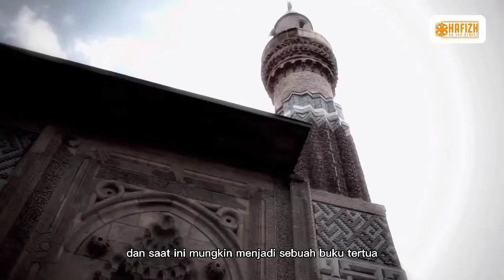Tahukah Kamu Siapa Ahli Kuliner dan Penulis Buku Resep Pertama dalam Sejarah Islam? | HOTS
Tahukah Kamu Siapa Ahli Kuliner dan Penulis Buku Resep Pertama dalam Sejarah Islam?

Dari julukannya Al Warraq yang disandangnya, Ibnu Sayyar menjalankan kegiatan lain yang berhubungan dengan perbukuan, menyalin dan menyadur serta memperjualbelikan buku. Tak banyak catatan hidup mengenai Ibnu Sayyar, namun diketahui ia meninggal pada tahun 961 Masehi.